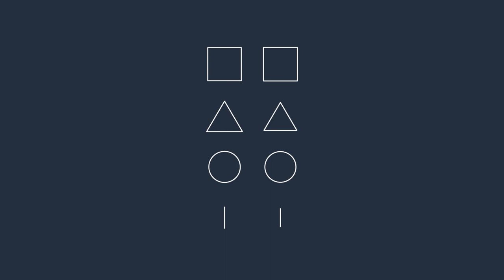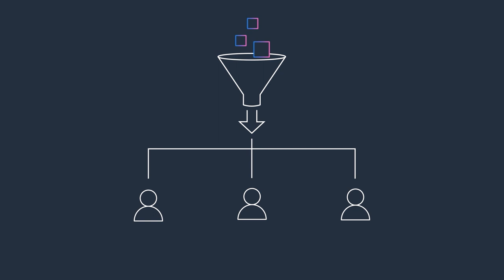AWS Glue Overview | Amazon Web Services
AWS Glue is a serverless data integration service that makes it easier for analytics users to discover, prepare, move, and integrate data from multiple sources for analytics, machine learning, and application develop-ment. You can discover and connect to 70+ diverse data sources, manage your data in a centralized data catalog, and visually create, run, and monitor ETL pipelines to load data into your data lakes.